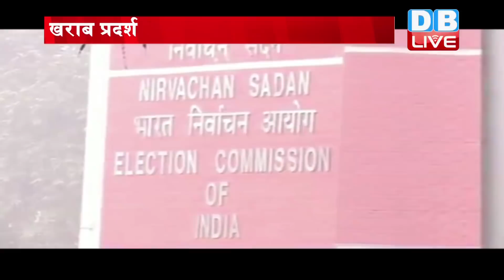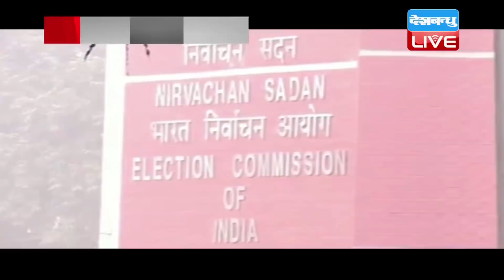नतीजों के बाद बसपा, NCP, CPI पर संकट | छिन सकता है राष्ट्रीय पार्टियों का दर्जा